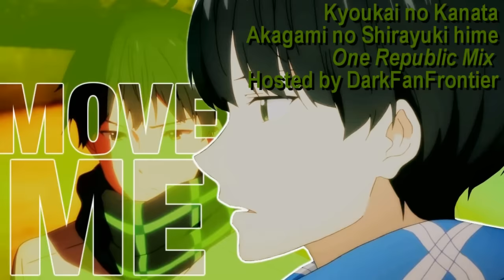Meguri No Collection XXIII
You have no idea how much it hurt me to pitch this song, but everything related to this anime is highly copyrighted and so, most of the time, deleted.

Guys, one last week of exams, and then I'm free to go back to edit personal projects. So you probably won't have any collections for a while hahaha
Parts made between January and February 2014. No more to say this time, like really, for once the description part will be pretty empty x'D

M e g u r i N o C o l l e c t i o n

#02 [DL] : Soon ~
#03 [KnK & Shirayuki] : Soon ~

Note that goes to all collections : I make my collections whenever I think I have enough parts. That's why you might find mistakes/changes in user names for example, or things like that.
You know the speech by now; 'soon~' MEPs probably got cancelled a long while ago lol